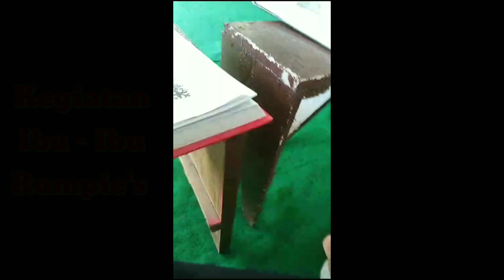Kegiatan Ibu Rumah Tangga Di Komplek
Link ini juga seru banget lohhhhhhh...